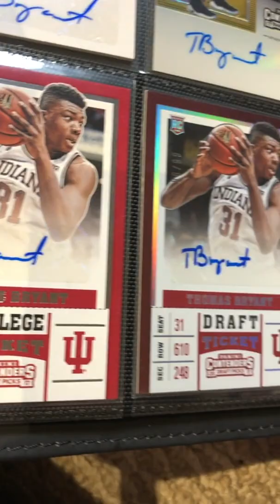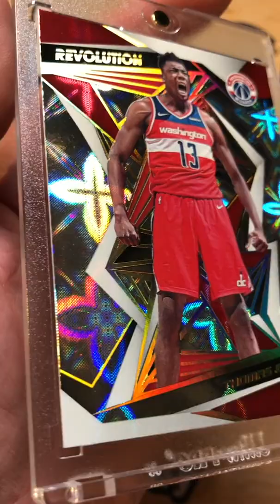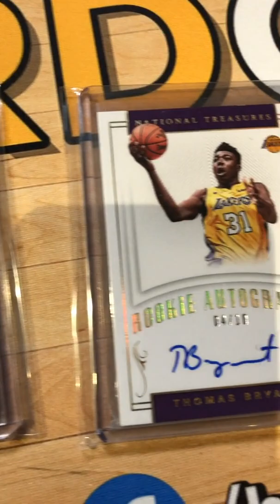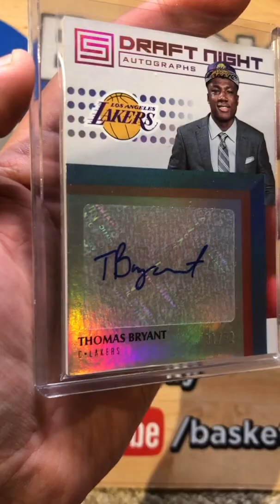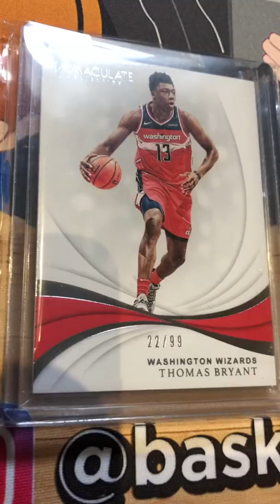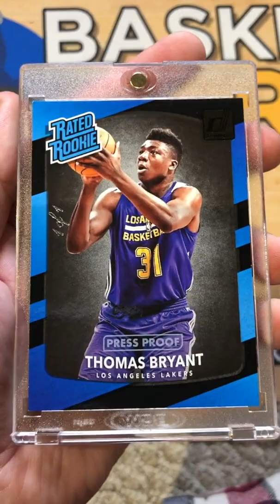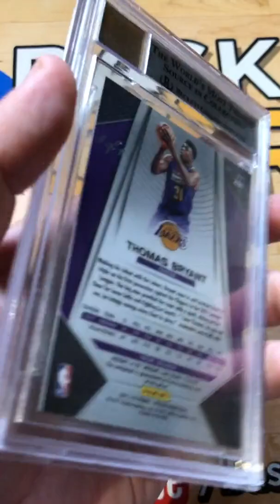Thomas Bryant Super Collector - My Top 10 Cards (Prizm, 1/1's, Autos, National Treasures)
I am a super collector of Thomas Bryant (Washington Wizards). I have close to a thousand Thomas Bryant cards including hundreds of rookies, countless autographs, and even some 1 of 1's. In this video I talk about why I collect Thomas Bryant, and share my top 10 favorite TB cards in my personal collection. If you are a super collector of another player, please DM me! I'm working on a video series to put the spotlight on super collectors in basketball!

This video is vertical because it was originally recorded for my IGTV.

Table of Contents (click the times to jump to points in the video):
0:45 - Thomas Bryant's Perfect Game 14 for 14
1:34 - Player to Watch on Basketballcardguy.com
2:34 - Top 10 Start
2:41 - #10 - Contenders Cracked Ice Autograph #/23
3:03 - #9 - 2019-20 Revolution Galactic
3:32 - #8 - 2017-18 Revolution Galactic RC
4:01 - #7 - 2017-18 Select Zebra Prizm RC
4:15 - #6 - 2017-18 National Treasures Rookie Autographs (#/99, #/25, #/10)
4:51 - #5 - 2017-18 Status Draft Night Autograph (#31/32)
5:18 - #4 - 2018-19 Immaculate Collection Set (#/99, #/35, #/25, #/10, #/1)
6:16 - Piles of Prizm Rookies, Silvers, Colors and Autographs
6:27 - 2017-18 Prizm Fast Break Gold Prizm Autographs (#/10)
6:45 - #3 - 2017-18 Donruss Black RC #/1
7:07 - #2 - Optic Checkerboard Autograph RC #/1 PSA GEM MINT 10
7:36 - #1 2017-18 Prizm Fast Break Black Autograph #/1 BGS 9, AUTO 10
8:07 - Calling all Super Collectors!

Jon's motto and advice to all he encountered since the late 90's has been to "Collect What You Love". His start in card collecting began in the early 90's when he dad gifted him some 1950's Topps Baseball Cards. He thought that they were amazing, and soon thereafter he discovered that cards of players in his favorite sport (basketball) also existed... and so his collection began!

His first retail job was as a night manager for a sports card store in New York at the early age of 14. Between the store and countless card shows Jon attended, he became hooked on cards and grew to have a great understanding of the moving card market. As an eBay member and avid Beckett subscriber since 1998, he's experienced the ups and downs, and has kept basketball card collecting as a hobby straight through it all - ever since his childhood.

He now owns hundreds of thousands of cards including some of the most sought after rookies, autographs and inserts from the 90's up until today. He also has a large collection of autographed and game-used memorabilia. This channel is all about sharing Jon's love and knowledge of the hobby with others.